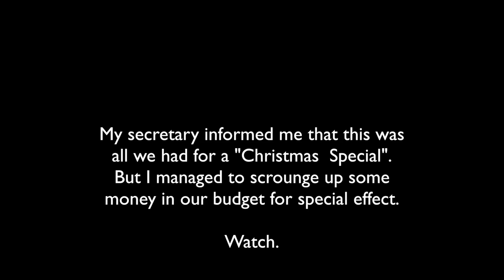Hayley the Catmas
Yesterday I found a rock in my shoe. Sucked. Who knew I wore shoes since I'm a cat.